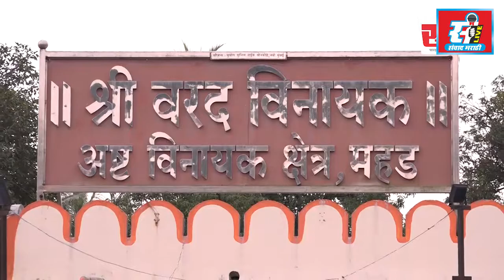खालापूर तालुका संजय गांधी निराधार योजनेच्या नव्या कार्यकारणीची पहिली बैठक संपन्न.